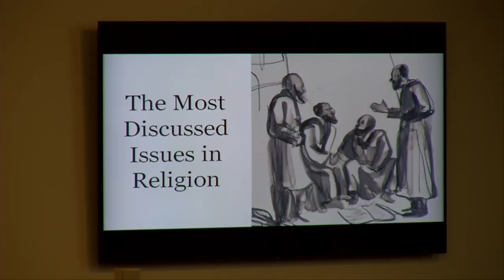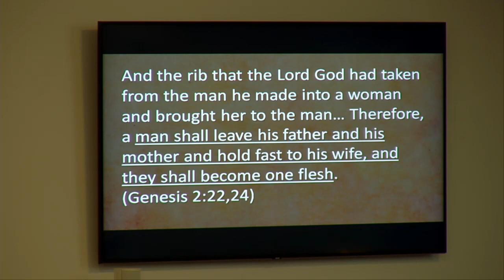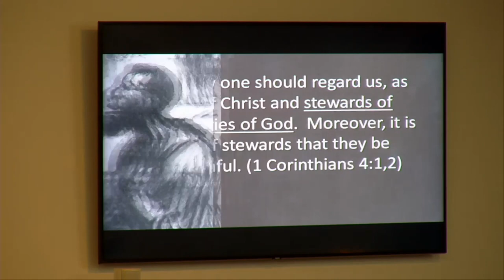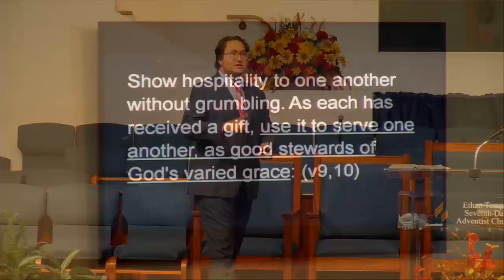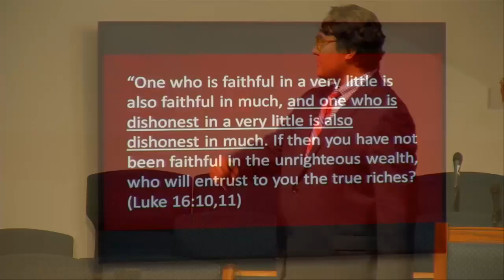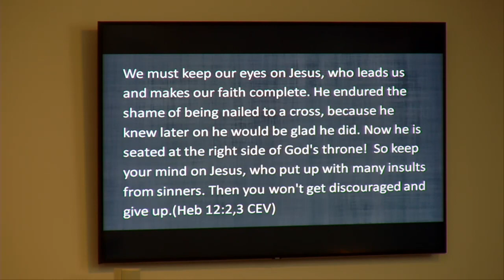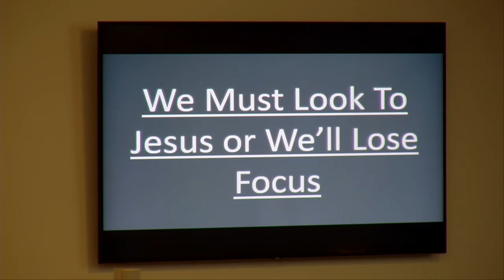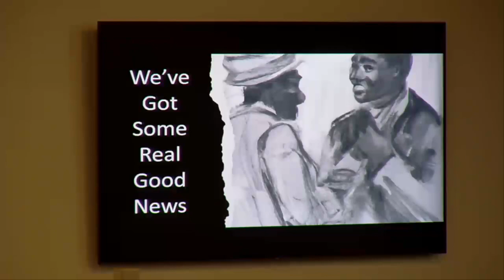What Counts As Christian | Pastor Daniel Golovenko | 10-25-23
Something to Stand On Series. We are a Christian community and would love you to join us in worship. To learn more about how we serve and what we believe, visit our